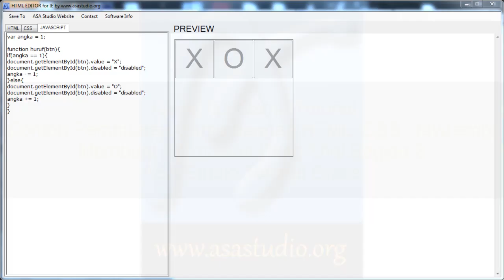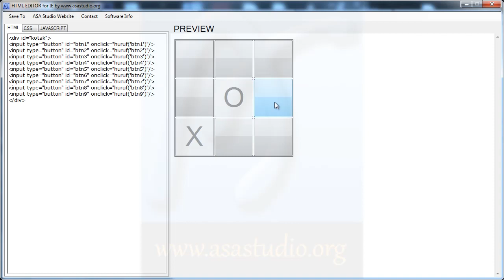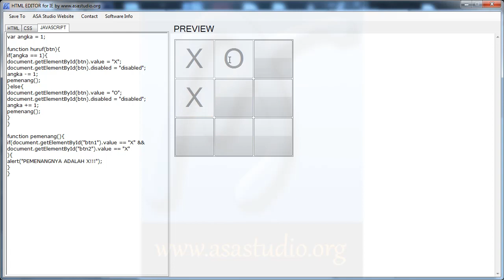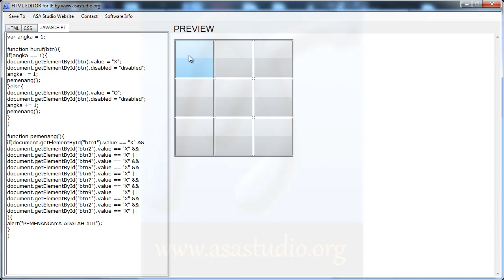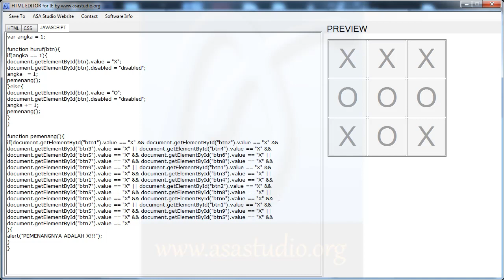Javascript Game Tutorial, Membuat Permainan Peng Thol Bagian 2